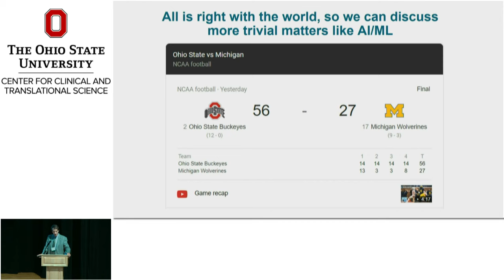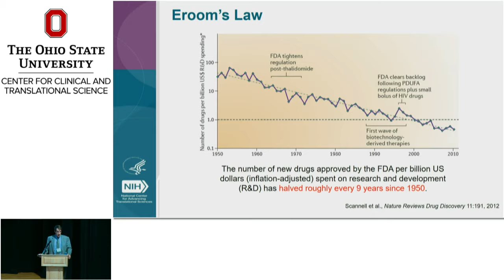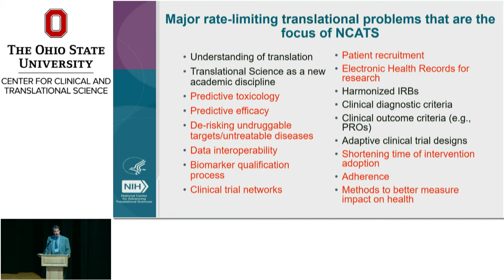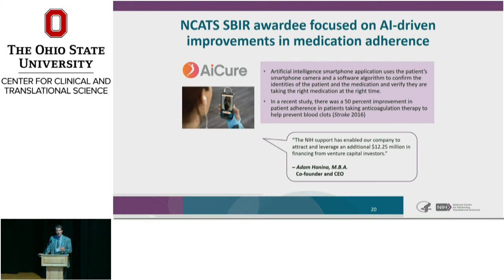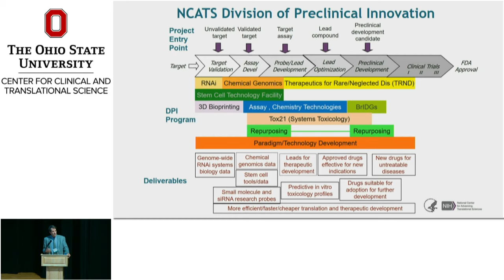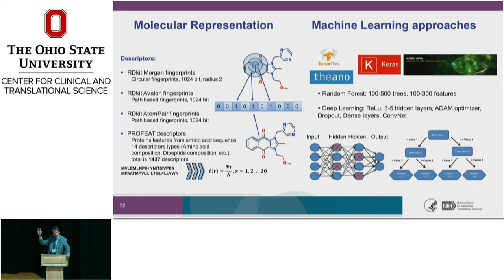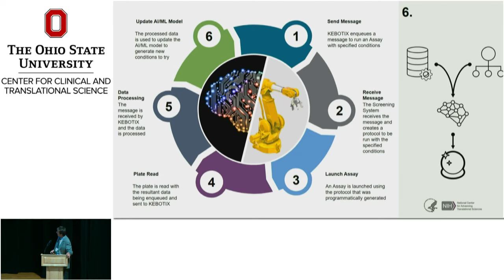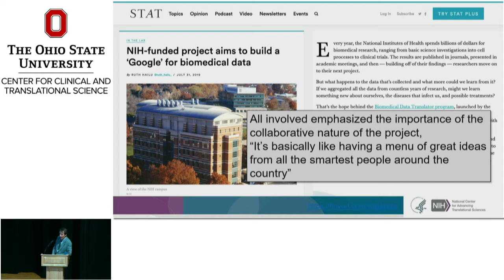NCATS Director talks "Catalyzing Translational Innovation"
Christopher Austin, MD. Director, National Center for Advancing Translational Science (NCATS) gives his keynote speech for The Ohio State University Center for Clinical and Translation Science Annual Scientific meeting for 2019. Dr. Austin remarks on the effect and impact of clinical research in the modern era, and on the importance and impact of research into the future.

About OSU CCTS:
The Ohio State University Center for Clinical and Translational Sciences (CCTS) is a collaboration among The Ohio State University, The Ohio State University Wexner Medical Center and Nationwide Children's Hospital dedicated to turning the scientific discoveries of today into life-changing disease prevention strategies and the health diagnostics and treatments of tomorrow.

Funded by a multi-year Clinical and Translational Science Award (CTSA) from the National Institutes of Health, the CCTS leverages expertise from every college across the University, including scientists and clinicians from the seven Health Science Colleges, the College of Engineering, OSU Wexner Medical Center and Nationwide Children’s Hospital, community health and education agencies, business partnerships, and regional institutional network partnerships.

The CCTS provides financial, organizational, and educational support to biomedical researchers, as well as opportunities for community members to participate in credible and valuable research.

You can also learn more about the history of the OSU CCTS, along with our vision, mission, and strategic goals here.

Follow OSU CCTS:
Twitter.com/OSU_CCTS
Facebook.com/OSUCCTS